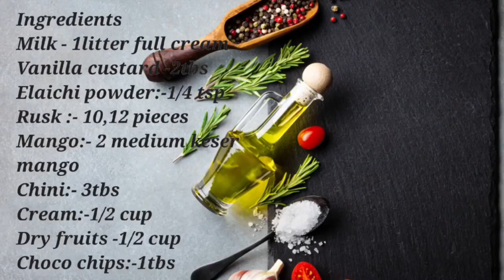बिना ओवन ,बिना अंडा , बिना मैदा मैंगो केक || Ready 15 minutes || Mango Custard Pudding ||Mango Cake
Ingredients
Milk - 1litter full cream
Vanilla custard -2tbs
Elaichi powder:-1/4 tsp
Rusk :- 10,12 pieces
Mango:- 2 medium keser mango
Chini:- 3tbs
Cream:-1/2 cup
Dry fruits -1/2 cup
Choco chips:-1tbs

आज मसाला बाई माला के द्वारा रसीले आमों से बनाया है मैंगो कस्टर्ड पुडिंग,केक को इंस्टेंट केक  है बन जाता है झटपट, tast बिलकुल अलग ..पसंद आए तो प्लीज मेरे चेनल को सपोर्ट जरूर कीजिएगा,थैंक्यू so much 🙏🏾

A channel bringing you a delightful experience of diverse, innovative and yet easy-to-cook recipes. I, Mala Yadav am a homemaker showcasing my entire life's experience of cooking. My motivation was never to earn money from this medium but just share my insights on the benefits of eating healthy and yet delicious food. I strongly urge for your support for this dream of mine can never be fulfilled without your support. So come visit this channel and witness a wide variety of food which is authentic, has a lot of variety and  is east-to-cook. You can check my knowledgeable vlogs also.

I will give nothing but my very best while making quality content for you.

Links:-